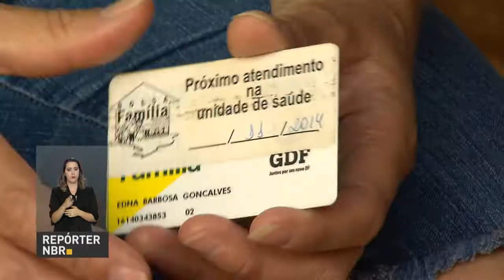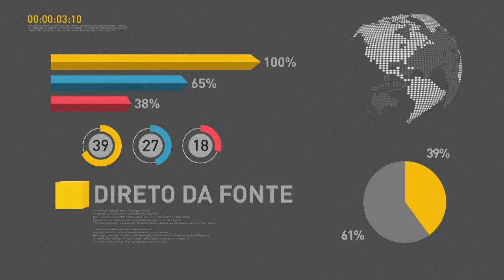BOLETIM REPÓRTER NBR 19h - 23 de abril de 2018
REPÓRTER NBR 19h - 23.04.18: Está terminando o prazo para fazer a declaração do Imposto de Renda. A estimativa é que de quase 29 milhões de pessoas façam a entrega dentro do período estipulado, que termina no próximo dia 30. E mais: para levar o Bolsa Família a quem precisa, o governo investe na gestão mais eficiente, retirando pessoas que não se enquadram nos critérios do programa.